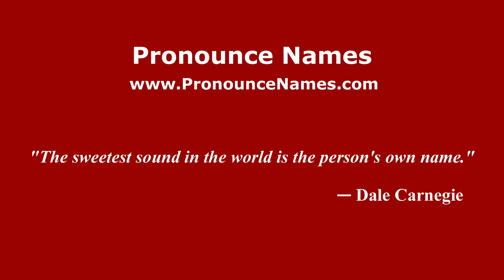How to pronounce Pat Conroy (American English/US) - PronounceNames.com